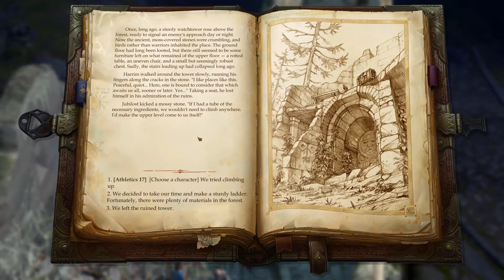Trolls and Spiders... | Let’s Play Pathfinder Kingmaker – Part 17 (Pathfinder Kingmaker Monk)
Yup, you read that right. I made Mike Tyson into a Pathfinder Monk (Scaled Fist, he’s got that dragon energy) for this Pathfinder: Kingmaker Monk Let’s Play using the Pathfinder Kingmaker Turn Based Mod. Kick back and enjoy the legend of Murk Turkthurn, the Mike Tyson of Pathfinder: Kingmaker!

Pathfinder: Kingmaker is a CRPG created by Owlcat games where you can decide the destiny of the Stolen Lands – a land that has seen kingdoms come and go over the millennia. In this Pathfinder: Kingmaker Playthrough we’ll be playing as a lawful neutral half-orc monk scaled fist named Murk Turkthurn. We’ll be crushing bandits with our fists and ruling our barony with a toothy grin!

This Pathfinder Kingmaker Monk Build will focus primarily on using a lot of dexterity to give Murk frontline survivability and eventually use his dexterity score to dictate his attack damage through finesse training. It’s a little rough at the beginning, but trust me that Murk gets pretty powerful by the end of this Pathfinder Kingmaker Monk Gameplay series!

This Pathfinder Kingmaker Scaled Fist Gameplay series features the turn based mod that can be found Personally, I think the turn based mod vastly improves the game and is an integral piece of this Pathfinder Kingmaker Turn Based Mod Lets Play. Download it for yourself and enjoy a whole new way to play Pathfinder Kingmaker. Maybe make your own Pathfinder Kingmaker Scaled Fist Lets Play!

Dear FTC: This Pathfinder Kingmaker Scaled Fist Build / Pathfinder Kingmaker Gameplay / Pathfinder Kingmaker Turn Based Mod Gameplay is intended for audiences 18 and over. It is not meant for minors and should not be treated as such.